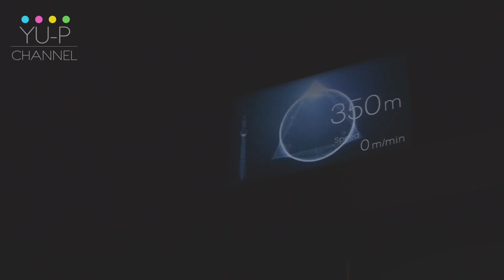YU-P オフ会 模様【ARE YOU... MY FAMILY??】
オフ会来てくれた方本当にありがとうございます！！！
また次回のオフ会でお会いしましょう！！